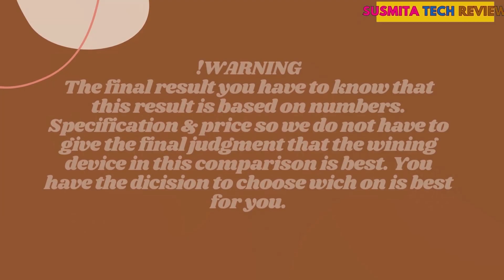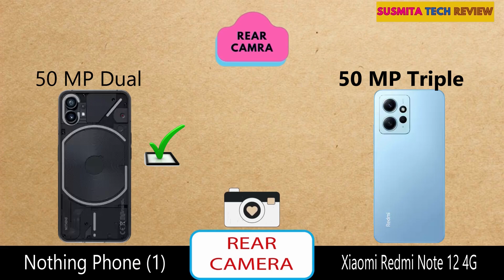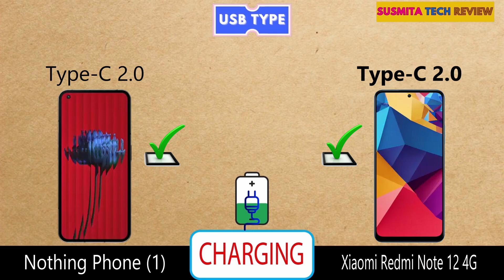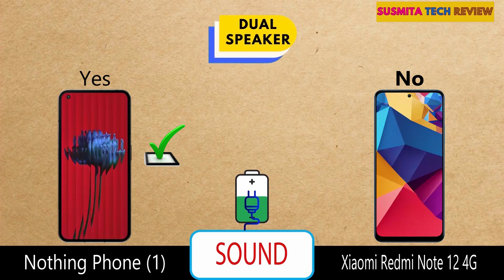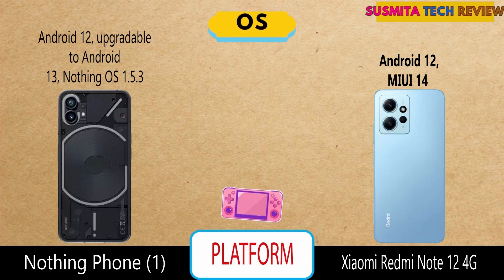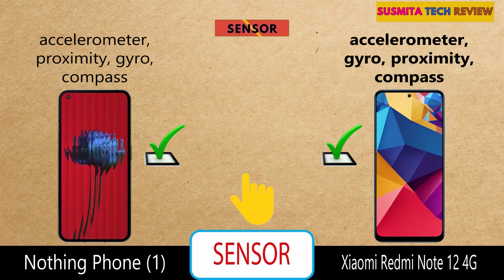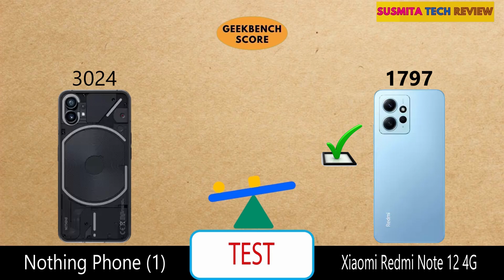nothing phone 1 vs redmi note 12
title